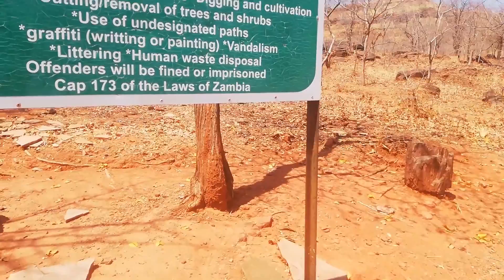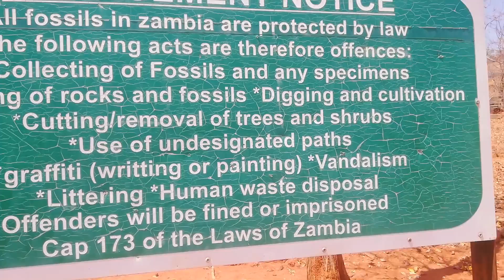TRAVEL DIARIES||SOLO ROADTRIP TO CHIRUNDU FOSSIL FOREST(3 HOURS DRIVE)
Chirundu Fossil Forest

The petrified remains of 150-million-year-old trees can be seen in and among the houses of the local villagers.

ABOUT 150 MILLION YEARS AGO, in what is now the Luangwa Valley, a totally different ecosystem flourished than the one found there today. At that time, large coniferous trees thrived, such as Dadyoxlon sp. and Rhexoxylon africanum. When these trees died, they were eventually buried and turned to stone.

The site today contains a large number of extremely well-preserved ancient trees, with features such as tree rings and bark still visible on the fossils. Many of the trees are lying in what appears to be the same location and position as when they fell during the Jurassic Period. The fossils are in a large array of sizes, from small fragments to complete logs up to 30 feet long.

Scientists posit that 150 million years ago, what is today a desert region enjoyed a more temperate and wet climate, favorable to growing tall coniferous trees, but also prone to storms and floods. A giant flood may have felled the large trees in this ancient forest, which were then preserved in a layer of soil and petrified as the organic materials were replaced by minerals. In modern times, the unique Chirundu Fossilized Forest is a National Monument of Zambia..

The Fossilized Forest is designated by a small marker on the right side of the road as you head towards Kariba on the Lusaka-Kariba Road. There is an example log near the marker and paths that lead around the area, but many of the most impressive logs are actually across the road. The local villagers will lead you to the best specimens if you ask nicely. It is illegal to remove any fossils from the site.